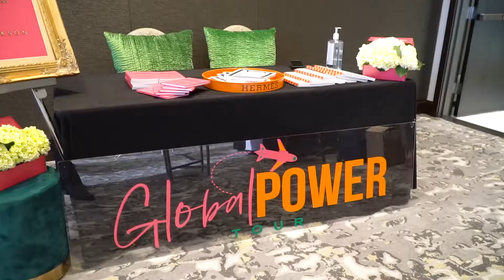Global Power Tour 2021-Day of Conference